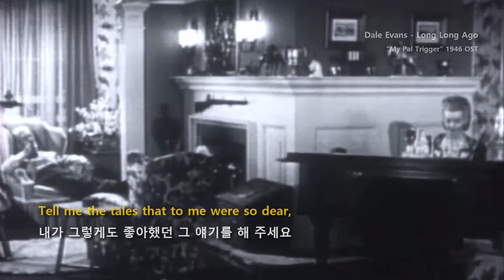Dale Evans - Long Long Ago "My Pal Trigger" (1946) OST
. "My Pal Trigger" 1946
     Directors: Frank McDonald, Yakima Canutt (uncredited)
     Stars: Roy Rogers, Dale Evans, Gabby Hayes